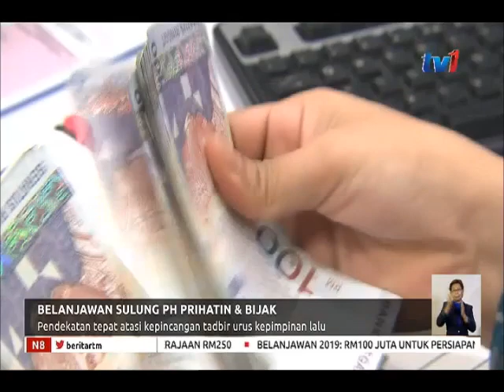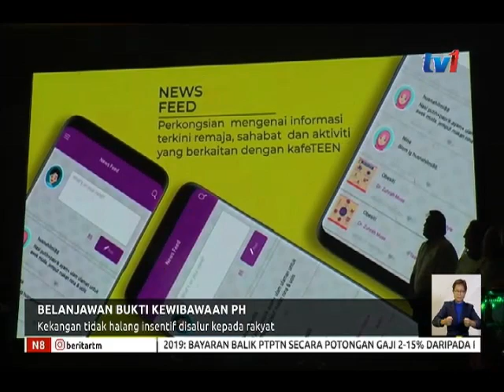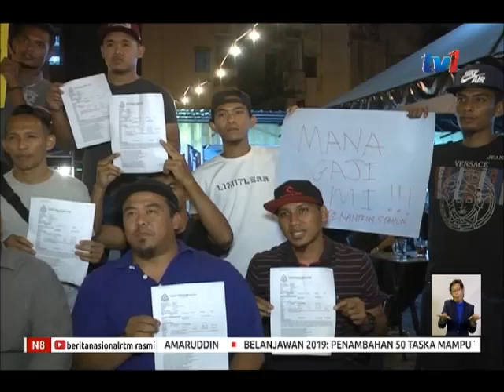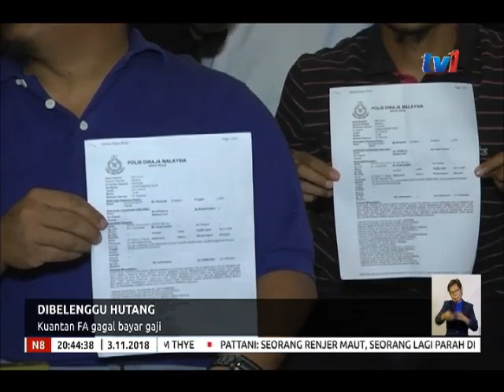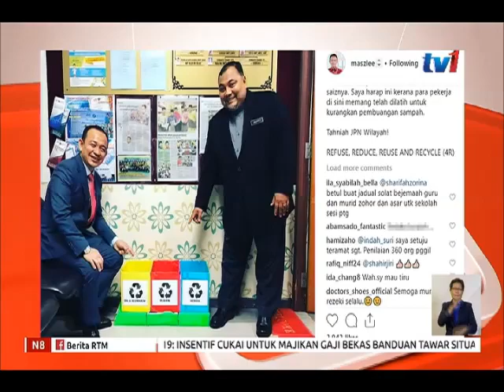N8 [3 NOV 2018]